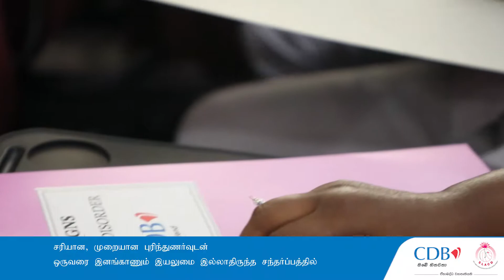ඔටිසම් පිළිබඳ දැනුවත් කිරීමේ වැඩසටහනට සහභාගී වූවන් පළකළ අදහස්...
2009 දත්ත අනුව ශ්‍රී ලංකාවේ දරුවන් 93කින් එක් අයෙකු ඔටිසම් තත්ත්වයෙන් පෙළෙයි.

CDB සහ SLACD එකමුතුවෙන් අනුරාධපුර රෝහලේ පැවති ඔටිසම් පිළිබඳ දැනුවත් කිරීමේ වැඩසටහනට සහභාගී වූවන් පළකළ අදහස්...